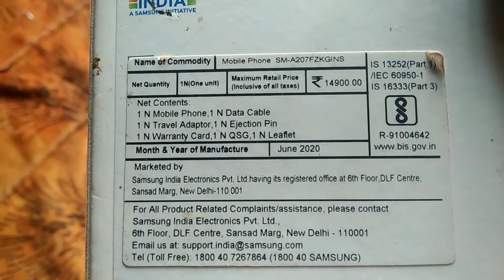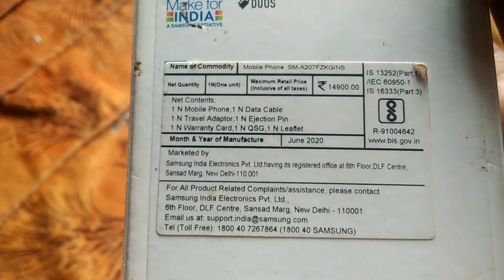samsung a20s unboxing all reviews |MUBASHIR ANAMANGAD